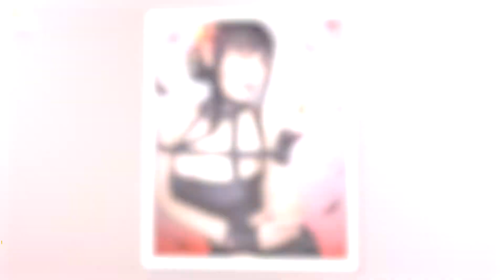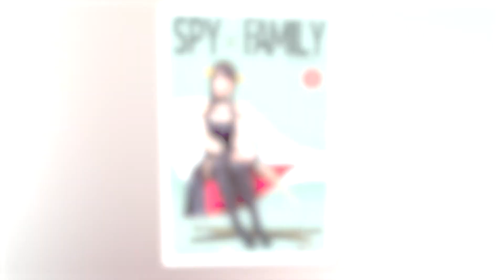Yor Forger - Spy x Family 🏆 Top Cosplay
Spy x Family es el anime de la temporada según sus cifras de audiencia y como no puede ser de otra forma comienzan a aparecer numerosos cosplay de una de sus protagonistas: Yor Forger.

✅ Si te ha gustado el vídeo déjame un Like y suscríbete al canal que no te cuesta nada y a mí me ayuda a crecer y me motiva a hacer más vídeos 👍

Si quieres que haga un vídeo sobre tu cosplayer favorita déjame un comentario!!!